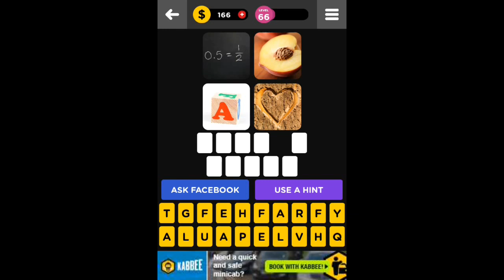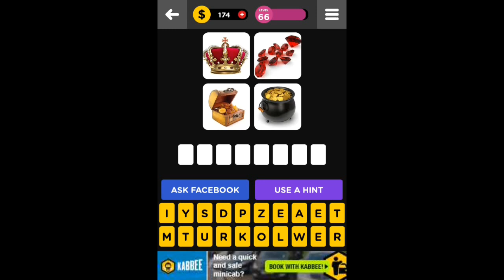Guess the Song 4 Pics 1 Song - Level 66 Answers